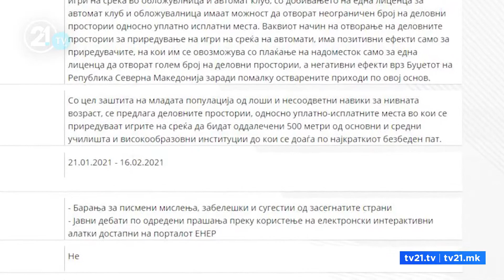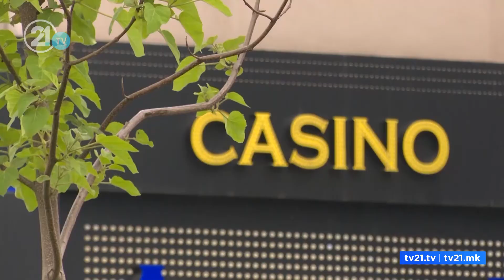Игрите на среќа, 500 метри или 3 км оддалечени? - Албанската опозиција најавува нов предлог закон